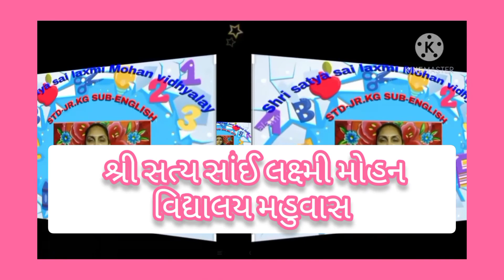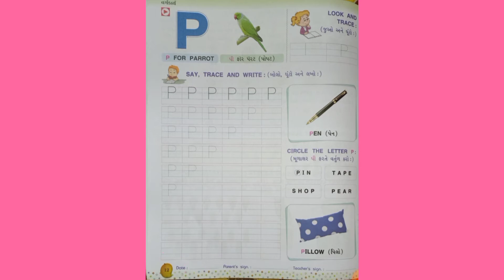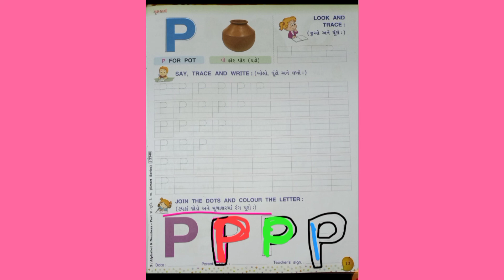STANDARD JR.KG ENGLISH ALPHABET P